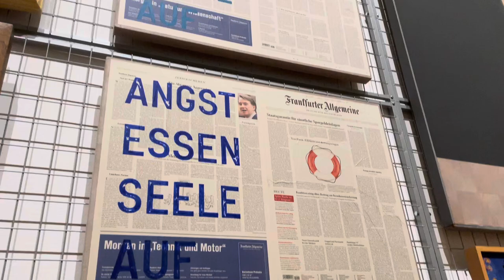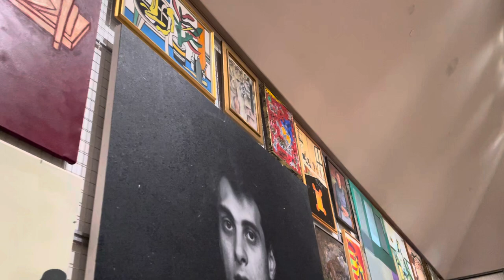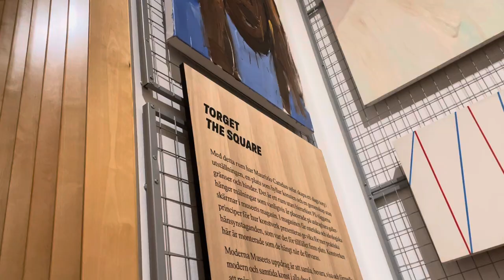Torget. Konsten i Moderna museets samlingar